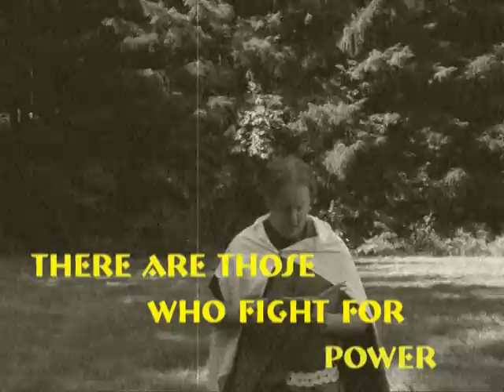Dungeons and Dragons 2011 Teaser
This is the first teaser for our upcoming D and D game in the Fall. Enjoy!
All film work belongs to No Word Productions